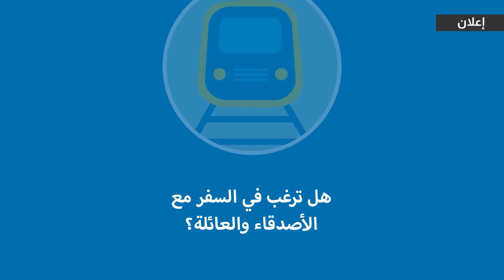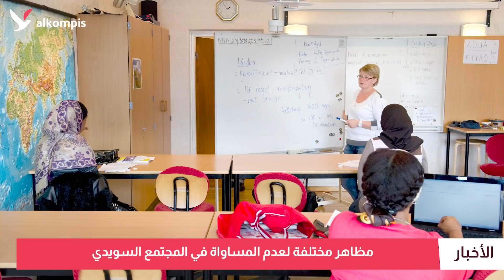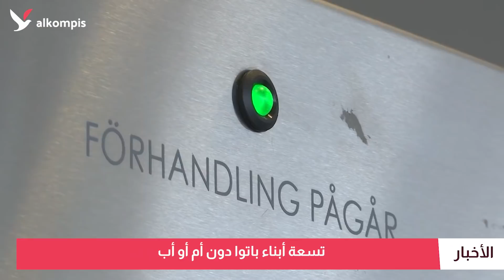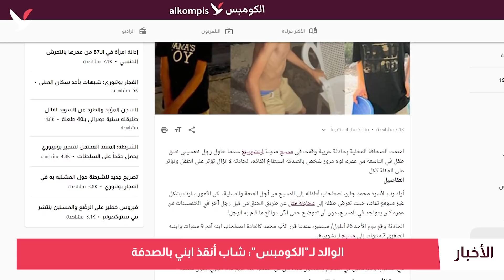"تمييز عنصري" في مواقع العمل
"تمييز عنصري" في مواقع العمل.. تسعة أطفال يدفعون ثمن جريمة وحشية.. و"فرحة ما تمت" بخلاص ستوكهولم من قيود كورونا